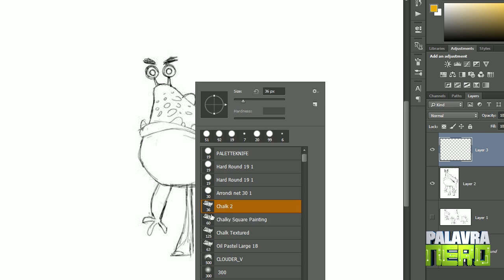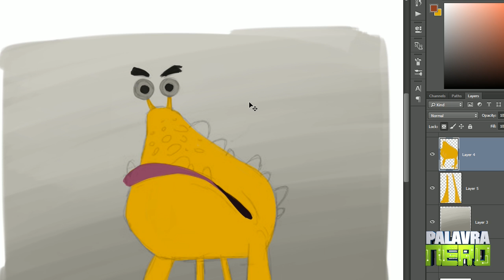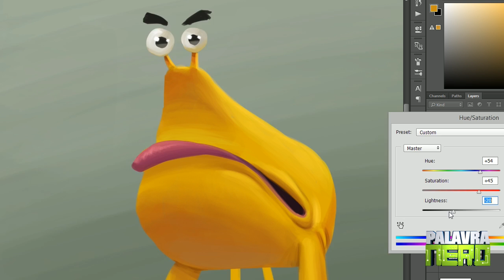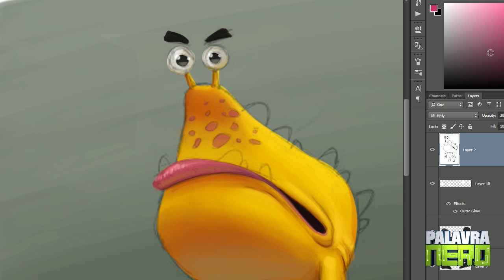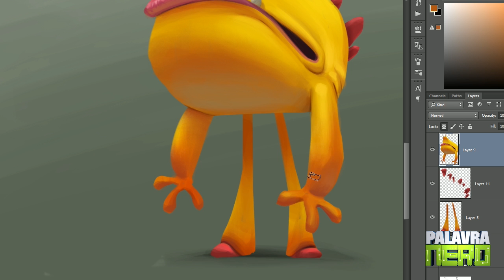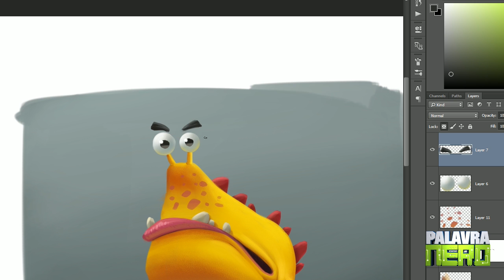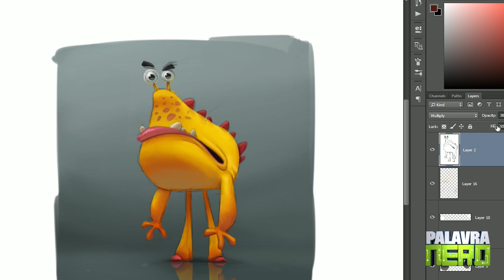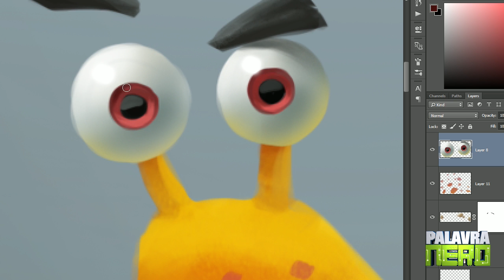Colorindo um Monstrengo! - SpeedART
Será que amanhã consigo dar o star na programação fixa? EUAOHAEO